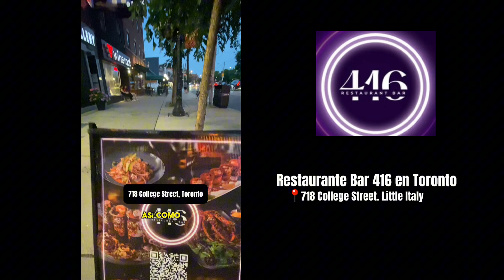Postres en Toronto en el 416 restaurante bar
Tienes que probar los deliciosos postres del restaurante bar 416 en Toronto después de saborearte unos deliciosos mariscos.